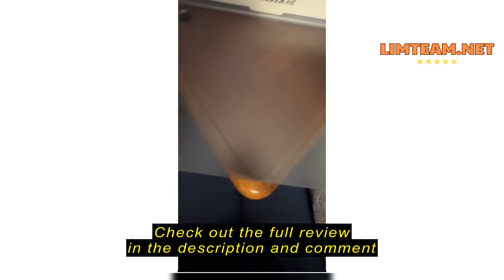Review soonjet Soonjet Compatible for MacBook Air 13.6 inch Case M3 M2 2024-2022 Release Model A3113